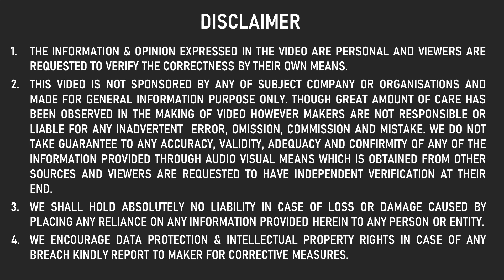CRUMPLE ZONE के नाम पर ये CHURAN 😡 UNBELIEVABLE ACCIDENT OF HIGHEST SELLING CAR